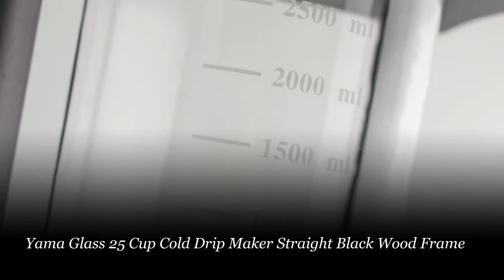Yama Glass 25 Cup Cold Drip Maker Straight Black Wood Frame